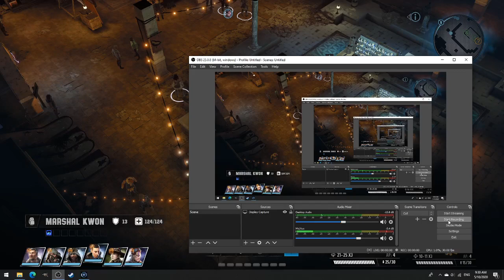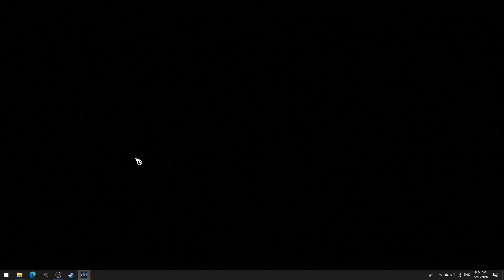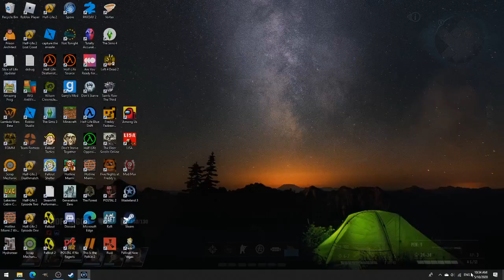Wasteland 3 part 5 killer klows dead in the snow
yes i spelt clowns with a k